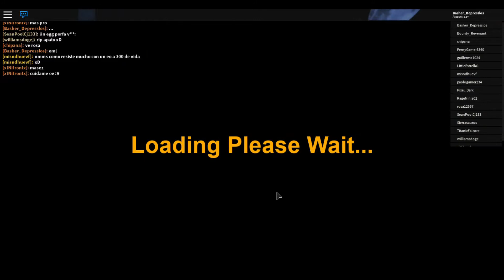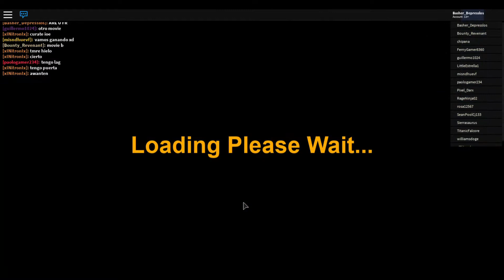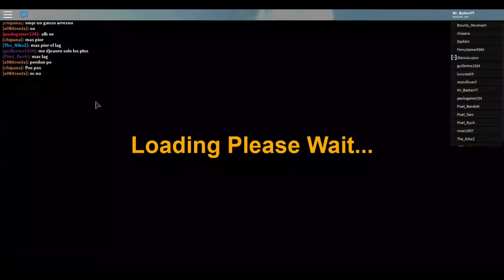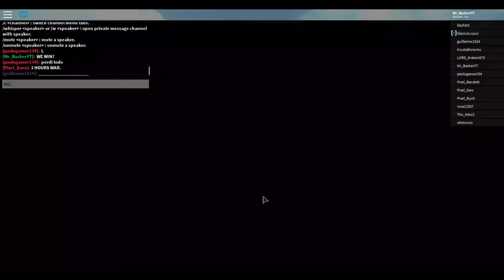Helping Pixel Clan fight against their enemies